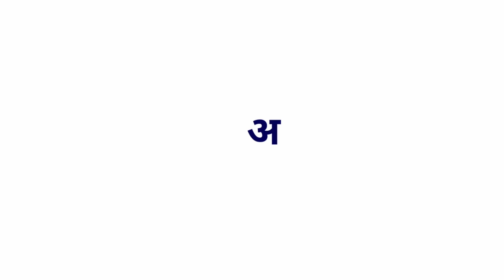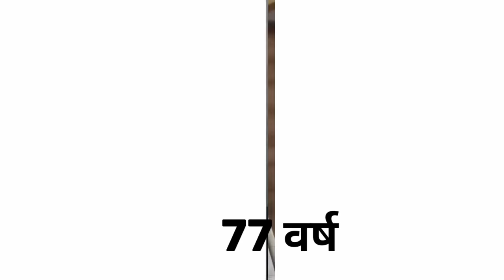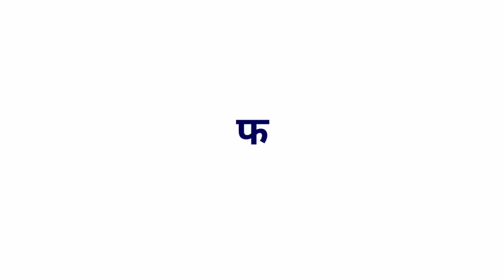Mela Movie Star Cast Then and Now 2006 - 2023